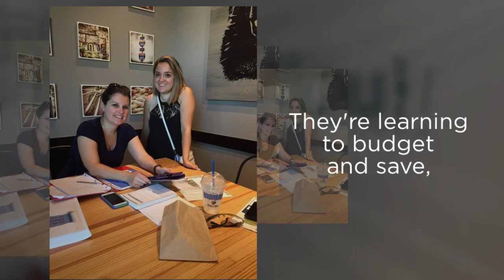Because You Care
Britepaths' staff and Board of Directors are so grateful to everyone who is supporting our work in the Fairfax County area to Stabilize families in need, give them tools to Build Resilience, and provide Seasonal Supports to see them through difficult times. See all the ways our supporters have helped our families in 2016.